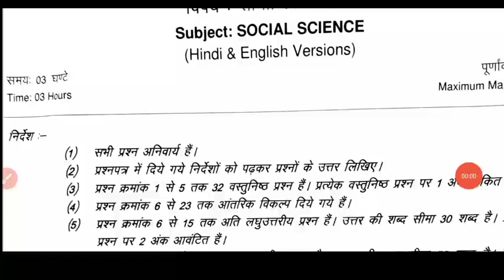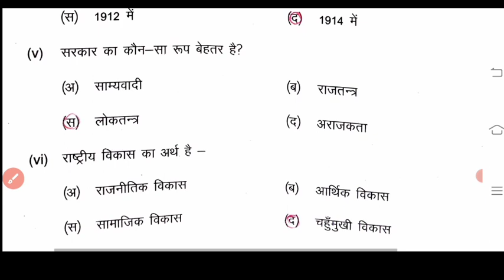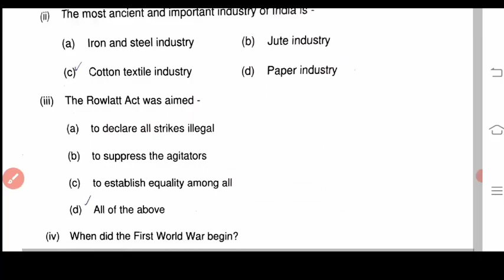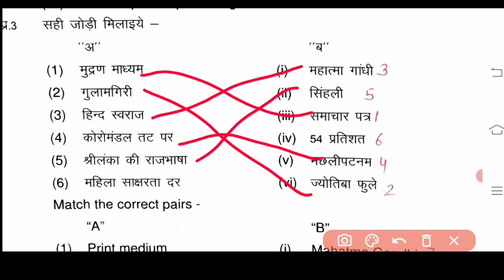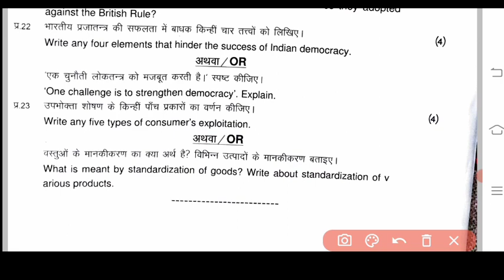कक्षा 10वी सामाजिक विज्ञान का पेपर अर्द्धवार्षिक परीक्षा 2022-23 ll kaksha 10vi samajik vigyan paper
अर्धवार्षिक परीक्षा कक्षा दसवीं सामाजिक विज्ञान, सामाजिक विज्ञान अर्धवार्षिक परीक्षा कक्षा दसवीं, कक्षा दसवीं अर्धवार्षिक परीक्षा सामाजिक विज्ञान, अर्धवार्षिक परीक्षा 2023 कक्षा दसवीं सामाजिक विज्ञान, अर्धवार्षिक परीक्षा का पेपर सामाजिक विज्ञान का कक्षा दसवीं, कक्षा दसवीं का पेपर सामाजिक विज्ञान का, सामाजिक विज्ञान का पेपर कक्षा दसवीं अर्धवार्षिक परीक्षा, अर्धवार्षिक परीक्षा का पेपर सामाजिक विज्ञान कक्षा 10वीं,